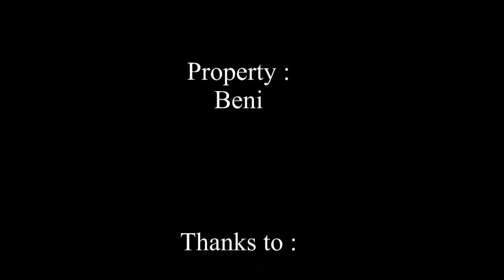SKETSA ACTION PART#5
kami dari AFJ production di Temanggung ingin menampilkan film pendek komedi sederhana yang kami buat. Kritik dan Saran anda sangat membantu kami. Our production of AFJ in Temanggung want to display a simple comedy short film that we made.